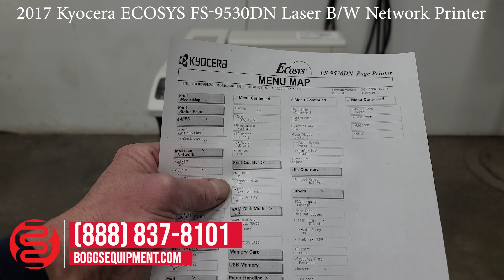2017 Kyocera ECOSYS FS-9530DN Laser B/W Network Printer w/ Duplex Print Standard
ON AUCTION NOW